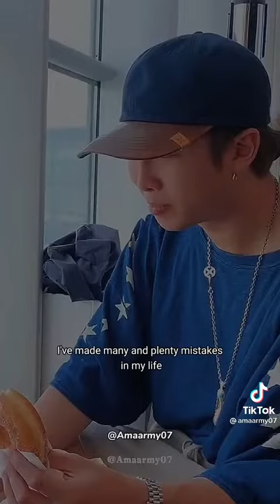The Best Leader I know💜💜 Rm